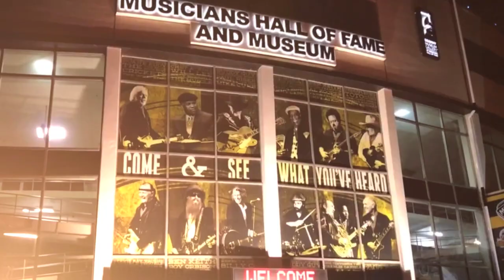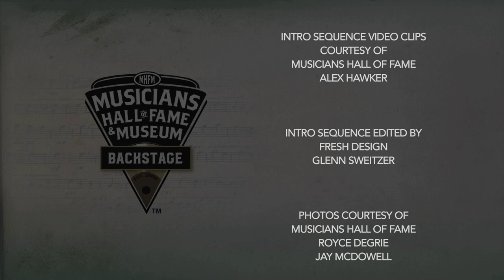Musicians Hall of Fame Backstage: Marty Stuart. Full Show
This is the full Marty Stuart interview.

Marty Stuart is a five-time GRAMMY-winner, platinum recording artist, Lifetime Achievement Award recipient from the Americana Music Association, Grand Ole Opry star, country music archivist, photographer, musician, and songwriter.

Since starting out singing gospel as a child, Stuart has spent over four decades celebrating American roots music. His teenage years on tour with bluegrass legend Lester Flatt in the ’70s were followed by six years in Johnny Cash’s band in the ’80s, and a chart-topping tenure as a solo artist in the ’90s.

Most recently, Stuart confirmed the 20th anniversary release of his celebrated record, The Pilgrim – Deluxe Edition for the first time ever on vinyl. These newly unearthed songs include features by Country music legends including Ralph Stanley, Connie Smith, Emmylou Harris, Earl Scruggs, and more.